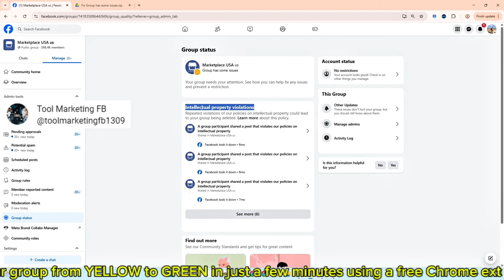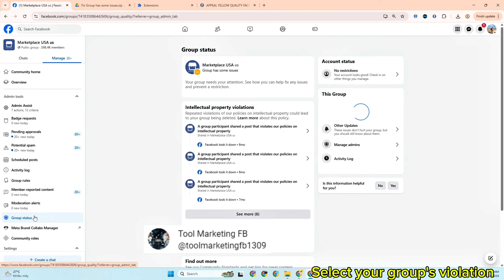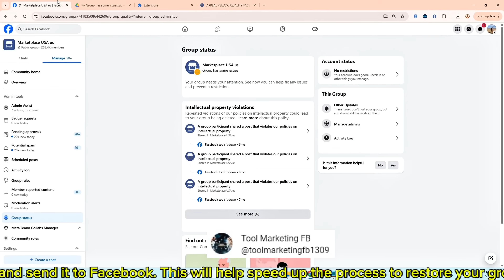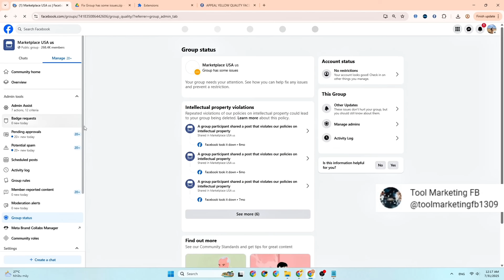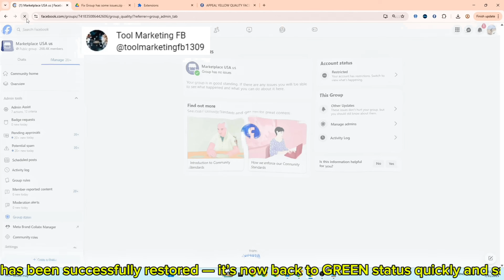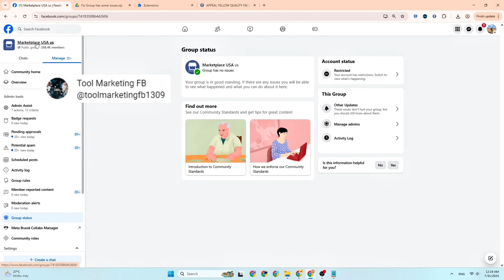How to Fix 'Group Has Some Issues' on Facebook - Step-by-Step | New Trick 2025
Appeal Content:

Dear Facebook Support Team,

I am the admin of the group [Group Name], which currently has a yellow status due to some issues. I acknowledge the violations that occurred within the group and have taken immediate action to address them.

I kindly request that the yellow status be removed and the group restored to its original green status, as I have implemented measures to ensure compliance with Facebook’s community guidelines.

Thank you for your prompt attention to this matter.

Best regards,
[Your Name]
[Group Link]

**"Is your Facebook group facing a YELLOW quality warning? Don’t worry! In this video, I’ll show you exactly how to fix your group’s quality status and turn it from YELLOW to GREEN in just a few minutes using a FREE Chrome extension I built.

No need to wait for Facebook support — follow my step-by-step guide to fix your group’s issues and get your group back on track in no time. Whether you’re a Facebook group admin or just want to ensure your group stays healthy and active, this video is for you!

In this video, you’ll learn:

How to remove the YELLOW quality warning on your Facebook group

Step-by-step instructions to use the Chrome extension I created

How to prevent future issues and maintain your group’s GREEN status

Tips to avoid Facebook restrictions and keep your group active

With this easy-to-follow solution, you can restore your group’s quality and ensure it’s in good standing with Facebook — no more worrying about getting your group shut down or restricted!

Timestamps:
0:00 - Introduction
1:00 - How to identify the YELLOW quality warning
2:30 - Installing the Chrome extension
4:00 - Step-by-step guide to turning your group from YELLOW to GREEN
6:00 - Tips for maintaining your group’s status

Don’t wait for Facebook support! Take control and fix your group now with this simple guide.

Why This Video Will Help You:
If you’ve ever had your Facebook group marked with a YELLOW warning, you know how stressful it can be. But with this Chrome extension and simple guide, you can fix it yourself quickly and easily. Avoid the hassle of waiting for Facebook support, and get back to growing and managing your group with confidence.